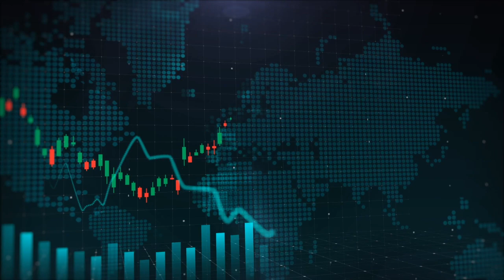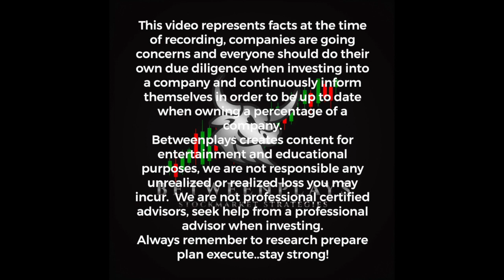Explore the world of IT with Sandeep Panesar!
BETWEENPLAYS, Season 3